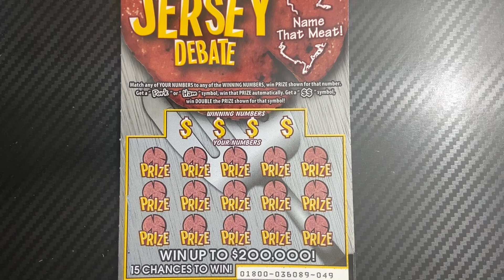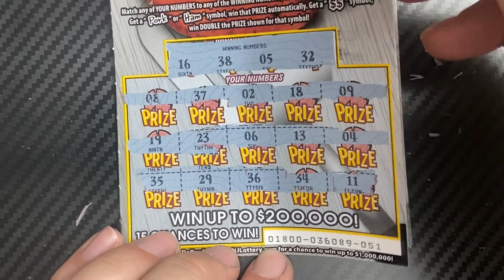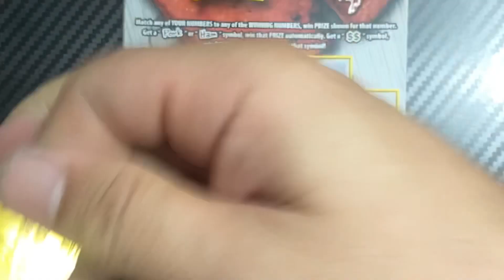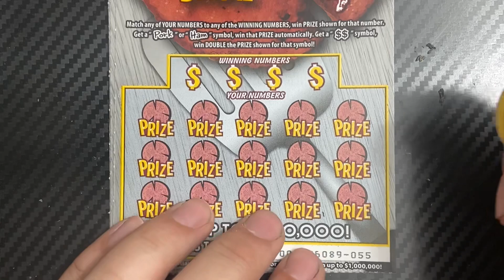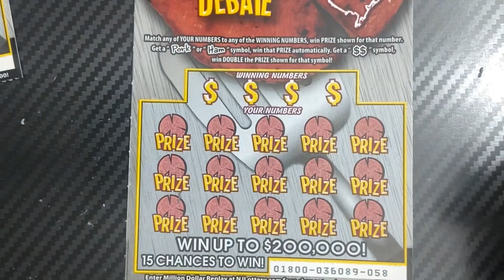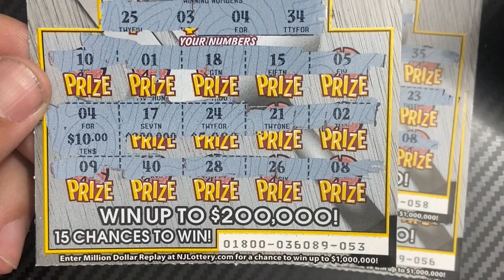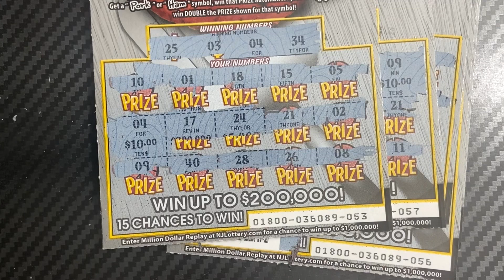The Jersey Debate! NJ Lottery Scratch Offs